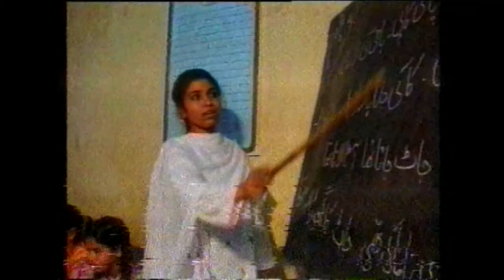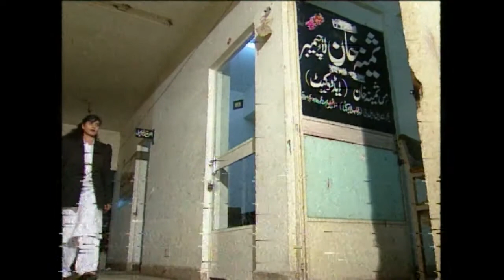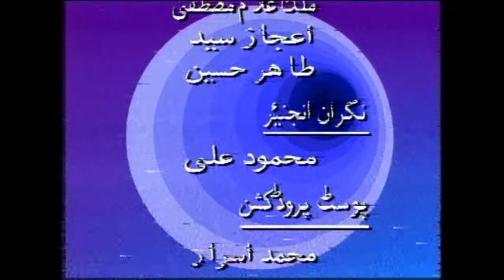AIOU MSc Women Studies 871 Prog 01